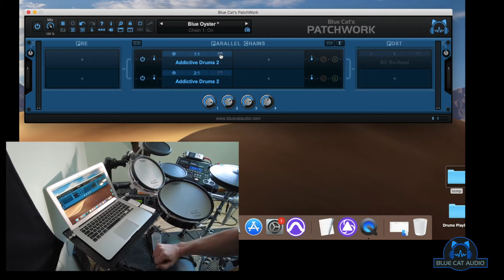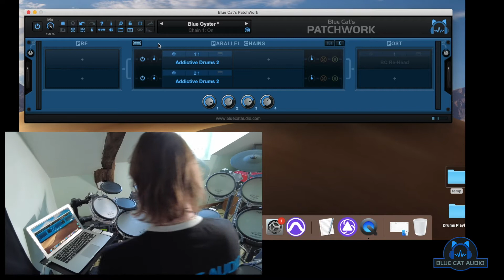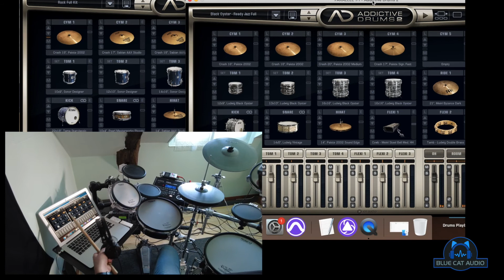How To Use Plug-ins with Your Electronic Drum Kit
In this video we show how the Patchwork application can be used to play live with plug-ins and your electronic drum kit system. Basically, the idea is that if you have several MIDI trigger modules, you can use Patchwork to load virtual instruments for each MIDI device and combine them together in one giant drum kit.